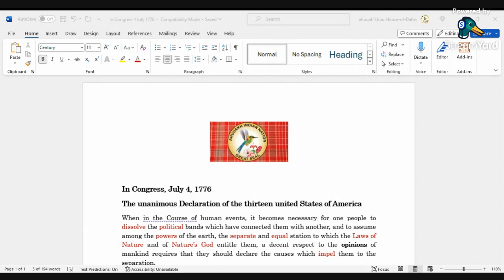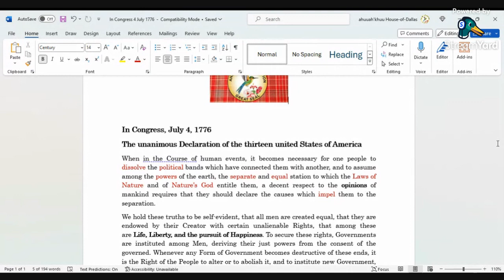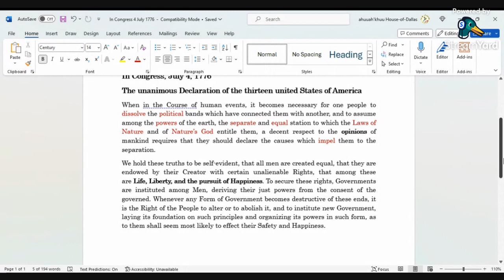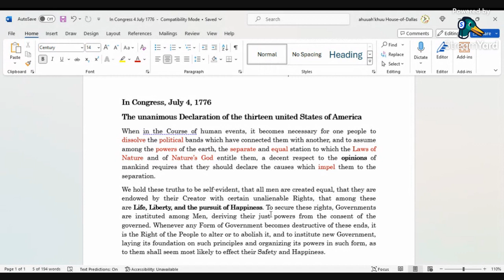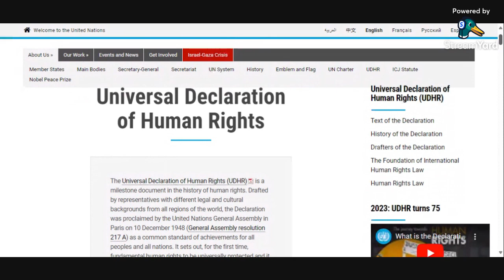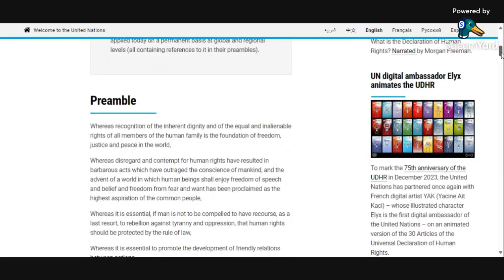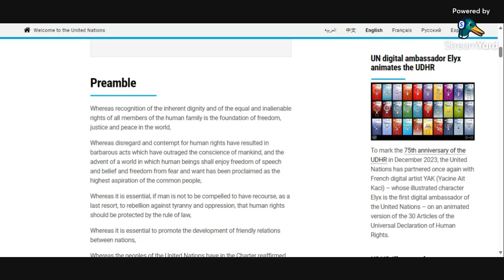🟢 WHY FREEDOM... BECAUSE SLAVERY IS OUTLAWED. 🪶🪶🪶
We hold these TRUTHS to be SELF-EVIDENT, that all men are created EQUAL, that they are endowed by their Creator with certain unalienable Rights, that among these are Life, Liberty, and the pursuit of Happiness. To SECURE these rights, Governments are instituted among Men, DERIVING their just powers from the CONSENT of the governed.

OFFENCES AGAINST THE PERSON ACT
Unnatural Offences
76. Whosoever shall be convicted of the abominable crime of buggery, committed either with' mankind or with any animal, shall be liable to be imprisoned to hard labour for a term not exceeding ten years.
77. Whosoever shall attempt to commit the said abominable crime or shall be guilty of my assault with intent to commit the same, or of any indecent assault upon any male person, shall be guilty of a misdemeanour, and being convicted thereof, shall be liable to be imprisoned for a term not exceeding seven years, with or without hard labour.
Kidnapping

70.--(1) Whosoever shall kidnap a person with intent-
(a) to hold him against his will for ransom, whether by way of money or valuables or any promise to do or refrain from doing anything or any other consideration; or
(b) to cause him to be unlawfully sent or transported out of Jamaica against his will; or
(c) to hold him for service against his will, shall be guilty of a felony and, being convicted thereof, shall be liable to imprisonment for life with or without hard labour.
(2) Whosoever conspires to commit an offence against subsection (1) or solicits, encourages, persuades or endeavors to persuade any person to commit such an offence shall be guilty of a 'misdemeanour and, being convicted thereof, shall be liable to be imprisoned for a term not exceeding ten years with or without hard labour.

🟢 WITHOUT PREJUDICE: All Fundamental Rights and Freedoms Reserved, as secured and guaranteed by the Jamaica Constitution as amended by assent 7-8 April 2011. *** This presentation is brought to you without prejudice for informational and educational purposes by the Nestorian-King: ahuuah.

🟢 Ad hominem fallacy is an argumentative strategy that attempts to discredit someone’s argument by personally attacking them. Instead of discussing the argument itself, criticism is directed toward the opponent’s character, which is irrelevant to the discussion.

🟢 A non-monetized platform/channel!!!

🟢 As nouns the difference between CONTEXT and CONCEPT is that CONTEXT is the surroundings, circumstances, environment, background or settings that determine, specify, or clarify the meaning of an event or other occurrence while CONCEPT is an understanding retained in the mind, from experience, reasoning and/or imagination; a generalization (generic, basic form), or abstraction (mental impression), of a particular set of instances or occurrences (specific, though different, recorded manifestations of the concept).

🟢 Before God and all mankind, we pledge the love and loyalty of our heart, the wisdom and courage of our mind, the strength and vigor of our body in the service and fellowship of our Ahuuakh aboriginal/Indian peoples, we promise to stand up for Justice, Brotherhood and Peace, to work diligently and creatively, to think generously and honestly, so that our ancestral land Continental America may, before God, increase in beauty, fellowship and prosperity, and play its part in advancing the welfare of the whole human race.